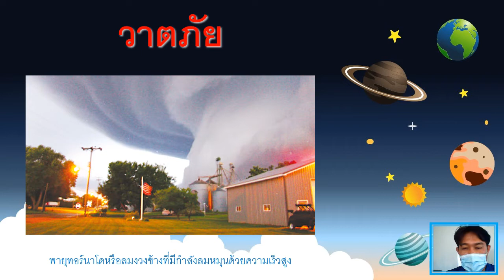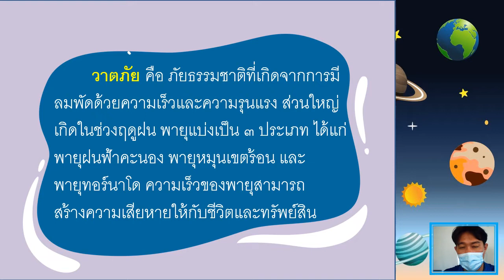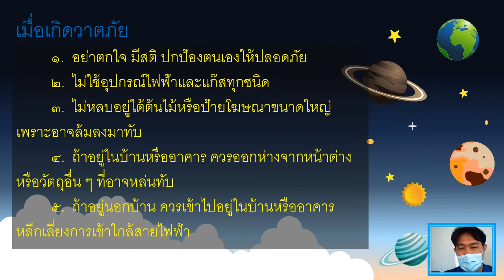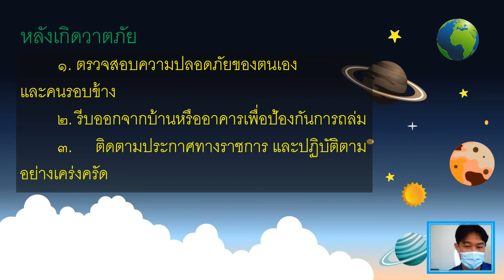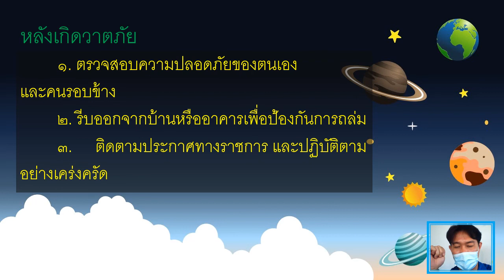13/01/65 ป.6 วิชาสุขศึกษา เรื่องวาตภัยภัย